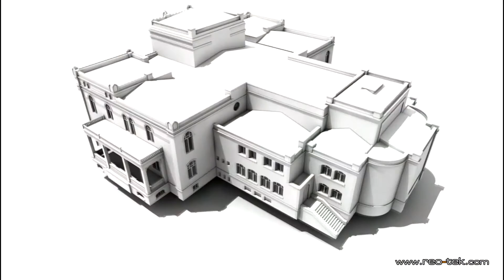Dijital Dürbün/ The Digital Binoculars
"Bu dürbün sayesinde, Efes'e gittiğinizde Efes antik kentinin bir zamanlar ne kadar görkemli bir kent olduğunu gözünüzde canlandırabileceksiniz."

"Thanks to these binoculars, next time you visit Ephesus, you will be able to visualize the true grandeur of the ancient city."